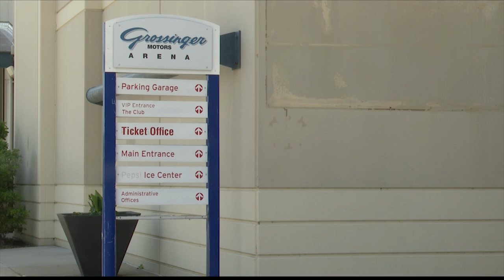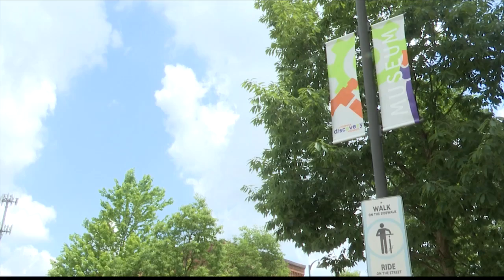Twin cites venues ready for state’s reopening Friday